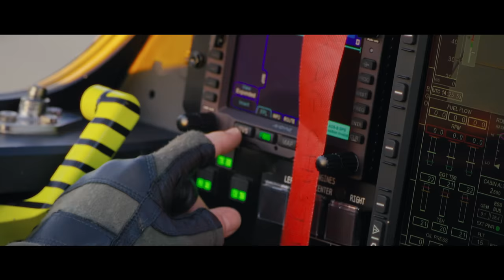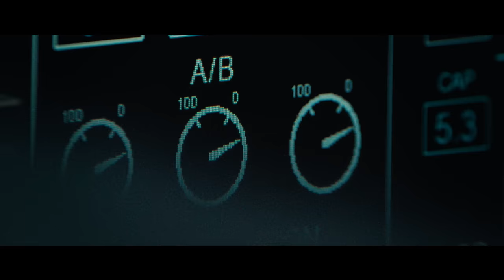Full Video: XB-1 Takes Flight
3.22.24. XB-1 takes flight.

Today, Boom’s supersonic demonstrator aircraft, XB-1 safely and successfully executed its first flight at the Mojave Air and Space Port in Mojave, CA., flown by XB-1 Chief Test Pilot Bill “Doc” Shoemaker. Test Pilot Tristan “Geppetto” Brandenburg flew the T-38 chase aircraft which monitored XB-1 in the air.

Two decades after Concorde’s retirement, the first flight of XB-1 marks the return of a civil supersonic aircraft to the skies and paves the way for the revival of mainstream supersonic travel onboard Overture, Boom’s sustainable supersonic airliner.